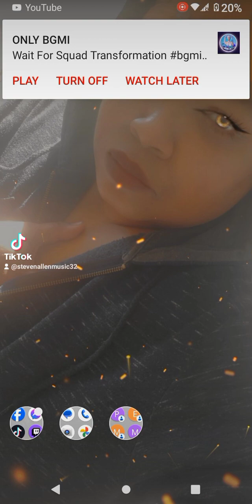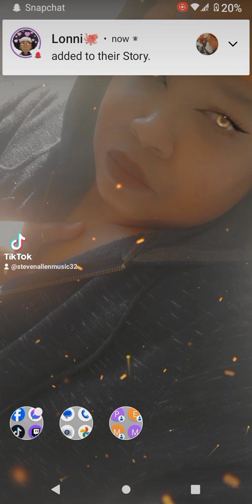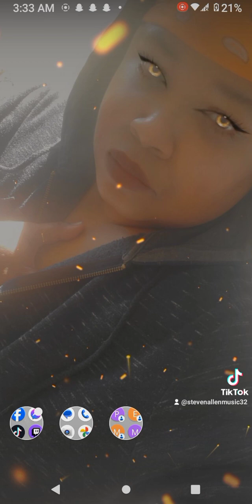this is from the other day I was jamming while cleaning and I had that song on repeat too 🤣🤣